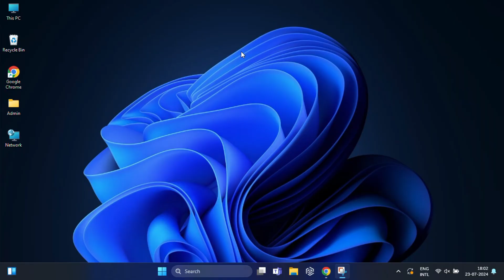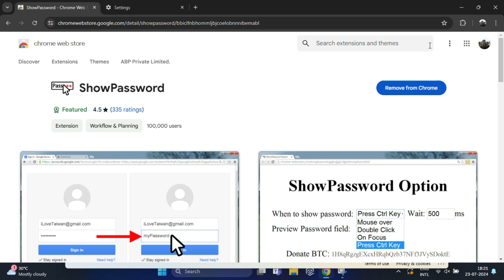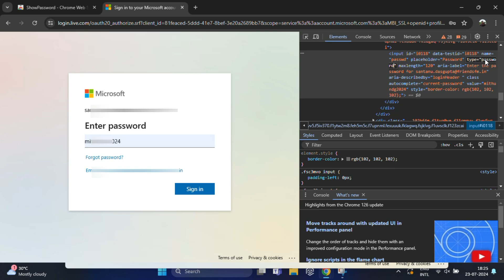How to View Hidden Passwords Behind dots (Asterisks) | uncover saved passwords on websites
How to Reveal Passwords Hidden Behind Dots or Asterisks 🔐

In this video, I'll show you how to reveal passwords hidden behind dots or asterisks using Google Chrome. Sometimes you need to log in to a website but have forgotten the password you saved earlier, and there's no eye icon to show it. Don't worry! I'll guide you through two easy methods to uncover these hidden passwords.

Steps Covered:
1. Using a Google Chrome Extension:
o Install the 'ShowPassword' extension from the Chrome Web Store.
o Use the extension to reveal hidden passwords.
2. Using Inspect Element:
o Open Developer Tools in Chrome.
o Modify the input field type to reveal the hidden password.

These methods are simple and quick, ensuring you'll never be locked out of your accounts again!